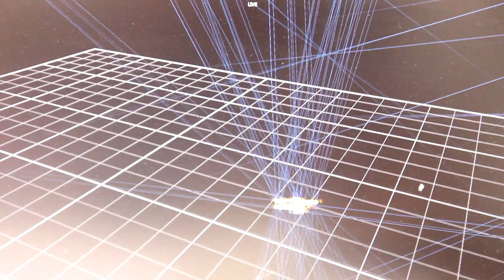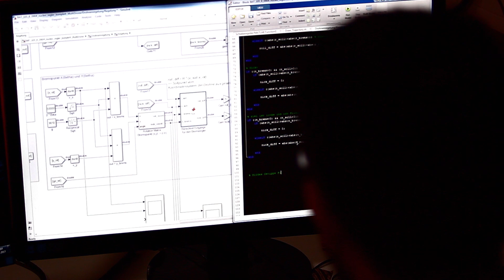Funktechnologien | 5G NB IoT | T-Systems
Erfahren Sie, welches immense Potenzial 5G und NarrowBand IoT haben, um Echtzeitanwendungen in der Logistikbranche zu revolutionieren.

Egal ob in der Logistik, in der Produktion oder beim automatisierten Fahren: Wenn Maschinen miteinander verbunden sind, ist es wichtig, dass die Daten mit möglichst geringer Verzögerung übertragen werden. Diese Latenzzeit ist bei Echtzeitanwendungen essentiell. Zudem dürfen Wände keine Hürden für die Datenübertragung sein. Deshalb setzt die Industrie auf den neuen Mobilfunkstandard 5G und die NarrowBand-IoT-Technologie (NBIoT). Die TU Dortmund und das Fraunhofer-Institut für Materialfluss und Logistik IML erforschen gemeinsam die neuen Möglichkeiten, die aus diesen neuen Netztechnologien entstehen. Prof. Christian Wietfeld, Leiter des Instituts für Kommunikationsnetze der TU Dortmund, und Prof. Michael ten Hompel, Leiter des Fraunhofer-Instituts IML, erklären die Vorteile und Einsatzmöglichkeiten der neuen Technologien.